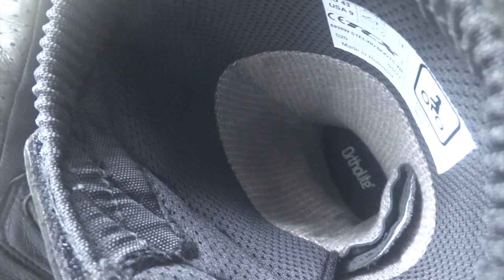Royal Enfield TCX Riding Boots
I have bought a pair of Royal Enfield TCX riding boots from Royal Enfield Edappally, Kochi, in Kerala for 17,850/- rupees after deducting 15% from its MRP which is 21,000/-.

In fact, it took me a few days to arrive at a decision. Initially I read through Royal Enfield official website pages for details. Then a few YouTube reviews. Then I had a first-hand trial at a Royal Enfield outlet in Kottayam, Kerala.

Descriptions on the Royal Enfield official website pages gave me a good initial impression. Yet, I didn’t feel at ease to buy such expensive boots with minimum information. Then I found a few YouTube reviews. They were also almost silent on real-ride experience. Moreover, they mentioned the rigidity and difficulty in shifting the gears. That is how I visited a Royal Enfield show-room in Kottayam in Kerala. They gave me a pair of boots to try on and also allowed me to ride a test-ride bike, a Meteor. I also have a Meteor. I found It really difficult to shift the gears and apply the foot-break. But then, it was a size 10 pair of boots. I needed size 9. And I felt strongly that if I use correct size, I may find it flexible enough. My search for the correct size led me to the Royal Enfield outlet in Edappally, Kochi. When I tried them on and applied a little force to bend the ankles, I found them yielding to that simple force that was enough for me to say Yes…

Now, let me tell you a brief story about me.
I used to drive a car to work. For several reasons, public transport was not viable for me. When fuel prices started soaring exorbitantly, I bought my first bike, Royal Enfield Meteor. Riding a bike in Kerala for long and regular trips need some preparations. The climate in Kerala, in the recent years, has changed drastically. There used to be clearly predictable rainy season. But now it is quite unpredictable. And torrential rains create flood-like scenario. As a result, long-distance riders should be equipped with rain gears. Especially a good pair of riding boots – good in the sense:
• It should be water proof
• It should give you better grip
• It should be easy to wear
• It should be comfortable and
• It should protect your feet
Initially, I had bought shoe covers from the Royal Enfield. But they are a bit tricky, in the sense, you should wear a pair of shoes that fit into the cover. Of course, we all wear the correct-size-shoes. Yet, the external shape of the shoes may not be of the same length. Further, if you ride in a flooded area where you invariably have to put your feet in the water, there is all chance of water seeping into the cover, and when you lift your feet, it may sag and slacken. Sometimes your feet would slip off the break or gear livers. Walking through water-logged roads is also not so easy with shoe covers on. The best alternative is to find a pair of good riding-boots.
Here comes, Royal Enfield TCX Riding Boots.
• They are water-proof
• They provide better grip
• They are easy to wear
• They are comfortable and
• They look stunningly beautiful, if you look at them closely, they are ‘masterpieces of craftsmanship’

Hey, are you planning to drive up the mighty Himalayas for that most epic winter road trip on your 4x4? Then also this is the best companion for you. Go for it…

Yet, I have a word of caution!!
• Put on the ‘correct size’ and get accustomed by walking some distance.
• Ride your favourite bike, slowly on a deserted road (never try on crowded street for the first time) and gradually learn your own way of shifting the gears and applying the foot break; this may take some time! But it is worth the effort!